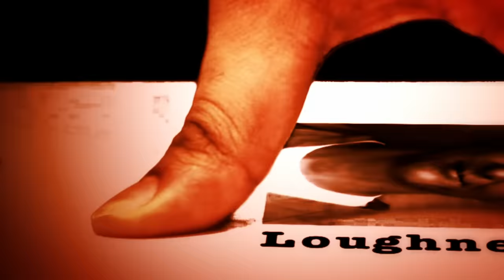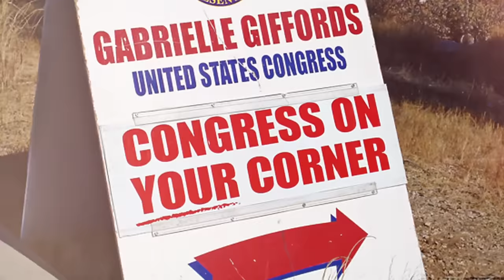What Drove This Man To Commit Mass Murder? (Killing Spree) | Our Life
Jared Lee Loughner went on a rampage at a mall in Arizona, killing six people and injuring 13, but why?

When a killing spree occurs, the inevitable reaction is one of shock and disbelief at the unexpected and unimaginably violent chain of events. This compelling new series features such murders in forensic detail, drawing upon the testimony of those involved and those who knew the perpetrator to tell the story behind each chain of rapidly executed killings.

This episode features the 2011 assassination attempt that was made on US congresswoman Gabrielle Giffords in Tucson, Arizona. In just 17 seconds, this killing spree claimed six lives and left 13 other people seriously injured. This programme investigates the background and motivation of the killer, 22-year-old local resident, Jared Lee Loughner.